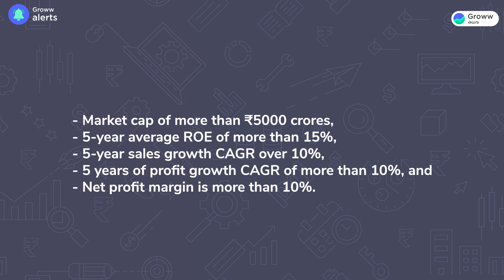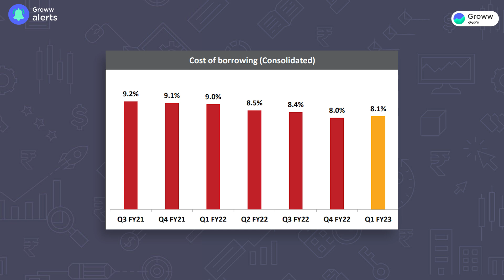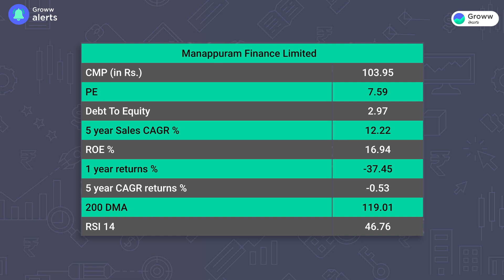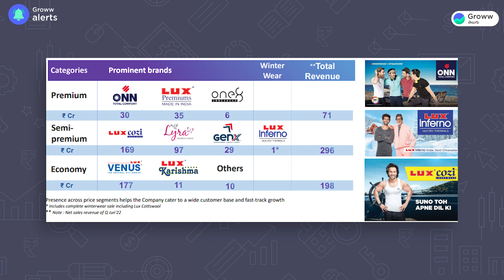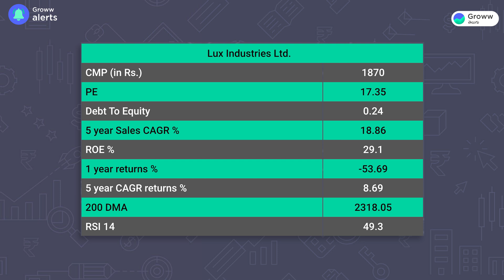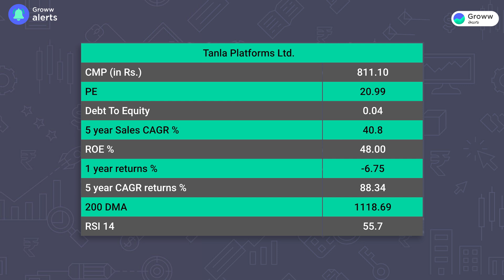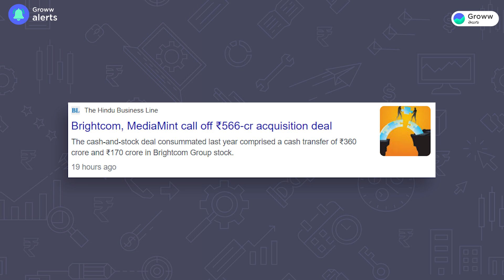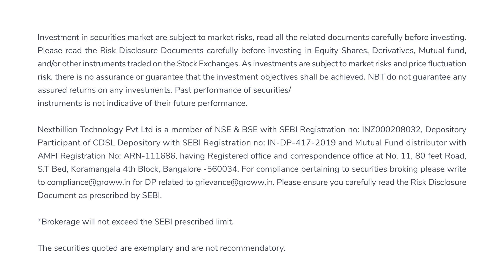5 stocks trading at discount 52 week highs I Stock market Telugu I 66% డిస్కౌంట్ లో ఉన్న స్టాక్స్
5 stocks trading at discount 52 week highs I Stock market Telugu I 66% డిస్కౌంట్ లో ఉన్న స్టాక్స్

Be it investors or traders, all track the prices of all stocks and compare their 52-week highs and lows. Generally, the 52-week high is considered a resistance level, and the 52-week low is a support level.

We all look for good investment opportunities in volatile markets.

But there's no guarantee that stocks that are discounted from their 52-week highs will go up or can't go down. So you should not invest in any stock only on this basis of this  but it is an additional tool that can help you.